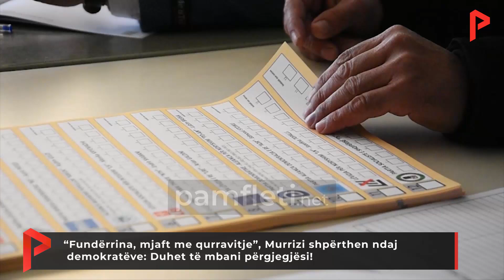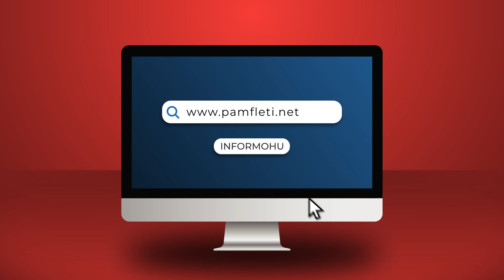“Fundërrina, mjaft me qurravitje”, Murrizi shpërthen ndaj demokratëve: Duhet të mbani përgjegjësi!